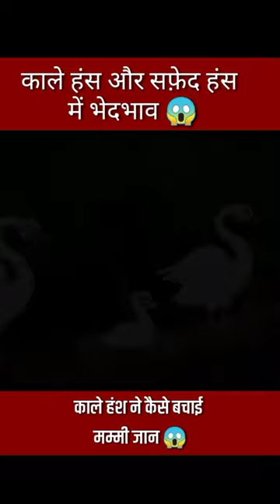काला हंस बना हिम्मत वाला। ta😱🙄 दोस्ती।Tameshfact07